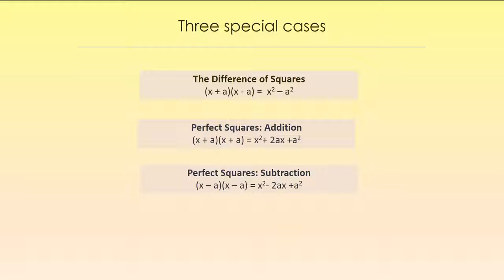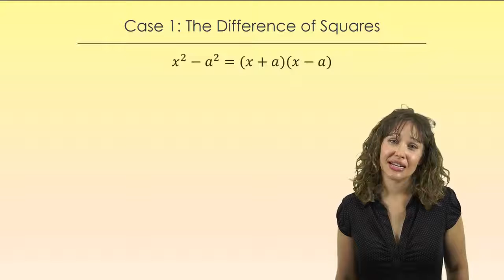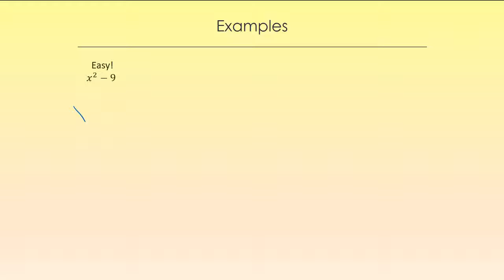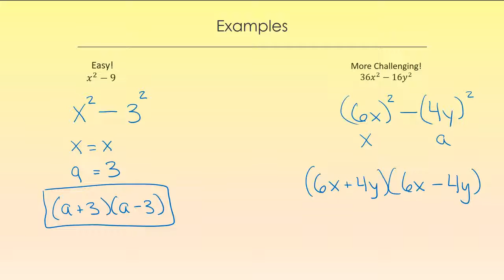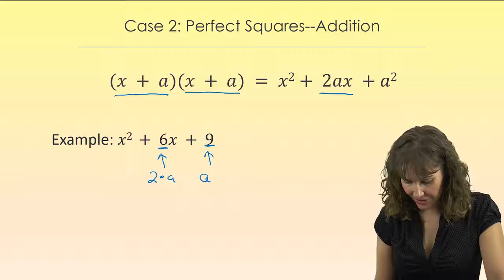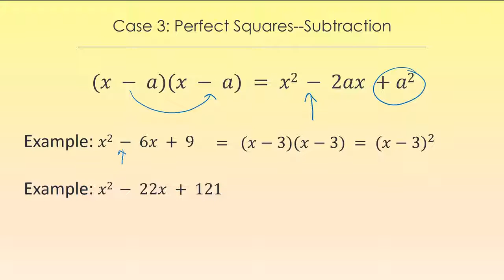Instructors: Special Factorization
• Company Overview
Hawkes Learning specializes in math and English courseware that instructs, quizzes, & assesses student progress. It can be used in all types of courses or learning environments.

Hours (ET):
Standard Business:
Monday-Friday: 8:30AM-5:30PM
Tech Support:
Monday-Friday: 8:00AM-10:00PM

• Chat with us LIVE!
Live chat available 24-7 at chat.hawkeslearning.com